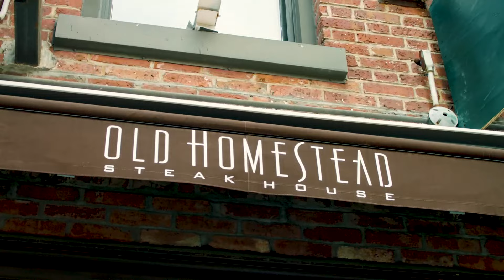Old Homestead Steakhouse $124 Prime Dry Aged Porterhouse Steak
The Old Homestead - America’s oldest continually running steakhouse, open since 1868 - announces the launch of a never-before-seen, inflation-be-damned special: a $124 38 oz. porterhouse for two, starting Tuesday 10/18/22 at the NYC location in the heart of the Meatpacking District.

This price is unheard of in 2022 for a steak of this cut and quality. With utmost respect to the competition, other establishments such as Peter Luger, Porter House, and Wolfgang’s currently charge anywhere between $129 - $175 for a comparable offering.

Old Homestead is known for its steaks of the highest quality and flavor, and their porterhouse for two uses USDA prime, dry aged beef from Pat LaFrieda. No corners will be cut on the steak’s flavor, quality and preparation.

To promote the special, the third generation owners of Old Homestead, brothers Greg and Marc Sherry, have created a broad-scale advertising campaign pitting their porterhouse pricing against other venerable steakhouses around town, boldly naming names of the restaurants that offer their porterhouse at a much higher price.

“People are feeling the pinch as inflation continues to be an issue,” said co-owner Greg Sherry. “We wanted to do something exciting for our longtime regulars and newcomers alike to share our hospitality and welcome people in for a great night out - whether it’s a special occasion, or if you’ve never visited us before, or if you simply just miss a fantastic steakhouse dinner.”

“You won’t find a better steak anywhere else in NYC, let alone for this price,” added co-owner Marc Sherry. “We’re very excited to be able to offer this to our guests and hope we can host many New Yorkers soon.”

The $99 porterhouse special will be available Tuesday - Sunday evenings, for dine-in at the NYC location only.

ABOUT OLD HOMESTEAD
Combining tradition and elegance, The Old Homestead Steakhouse has been serving the finest cuts of beef in New York City for over a century. Located in the heart of the former meatpacking district, in what has become one of Manhattan’s trendiest neighborhoods for entertainment, culture, hospitality and nightlife, Old Homestead has operated from the same place since opening its doors in 1868 – making it one of the longest continually serving restaurants in America. The landscape has changed, but the iconic restaurant has not wavered from specializing in what it considers the most important major food group: beef. In addition to its original location in NYC, Old Homestead also operates locations in Atlantic City and Las Vegas.

Open for dinner Tuesday - Sunday